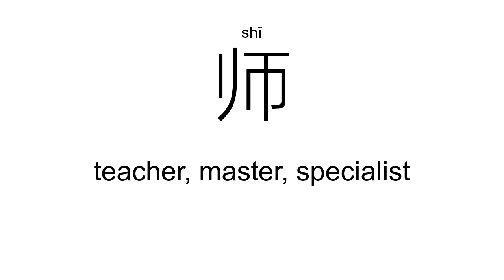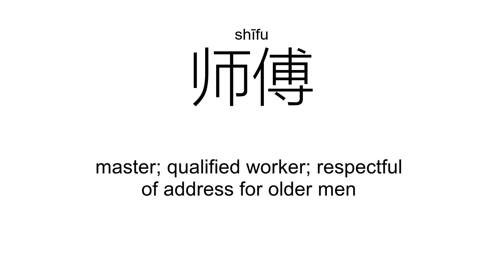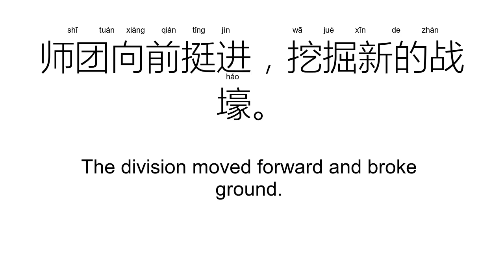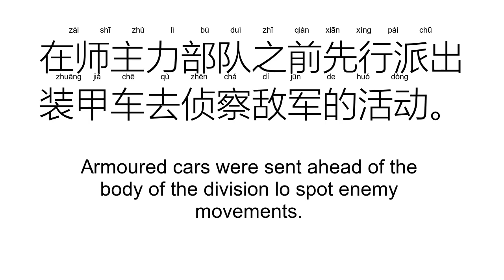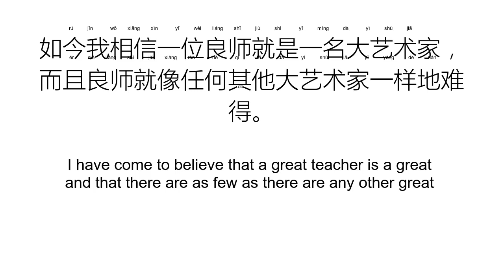‘师’shī（Definition）;【老师、师傅、教师、师范、导师、律师、】